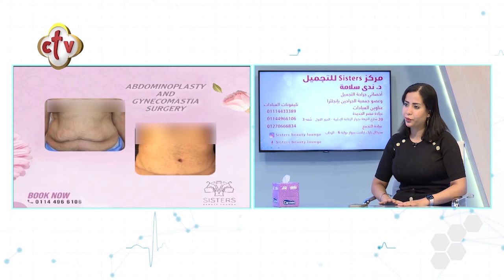هل شفط الدهون وحقنها مرة تانية في الجسم له أضرار؟ | صحتك